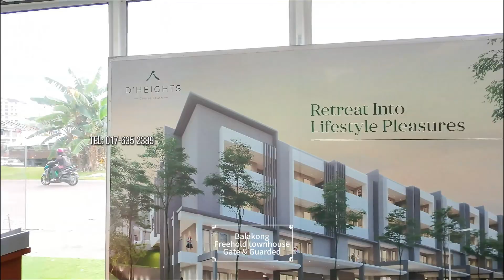Dheigh Townhouse Villa at Balakong October Status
🏡 Balakong New Townhouse | FREEHOLD 🏡
💰 RM458K | 3 Room 🛏️ | 2 Bathroom 🚿
✨ Low Density – Only 176 Units!
🚗 2-Car Parking right in front of your house!
🏊‍♂️ Clubhouse Facilities for a relaxing lifestyle
🛍️ 800 Metres to the shopping mall for your convenience!
🚉 5 Minutes to MRT & KTM – Travel made easy!
🔒 Gated Community with 24-hour CCTV & Access Card System
📱 Smart Community App for modern living!
🎉 FREE SPA & Loan Legal Fees + Stamp Duty 🎉
🏃‍♂️ Limited units available!
Bryan Ng
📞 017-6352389